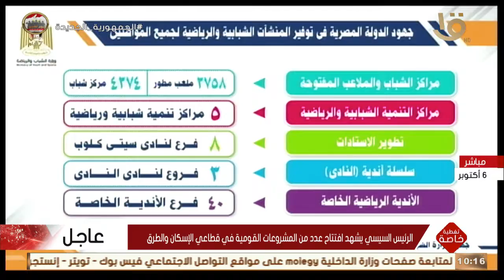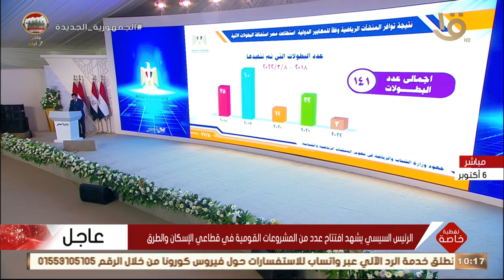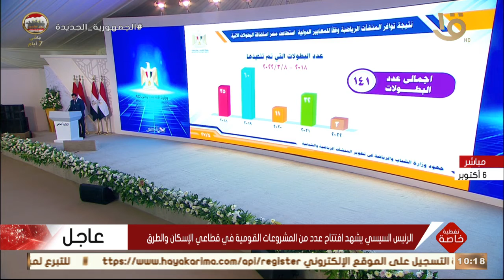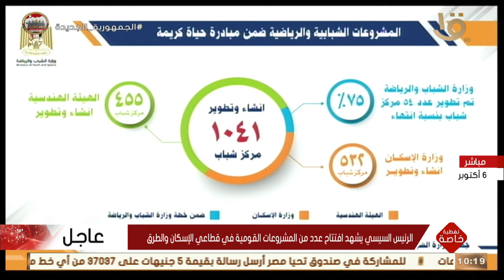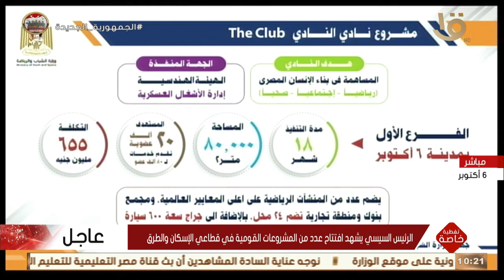وزير الشباب والرياضة مصر نجحت في استضافة بطولة كأس العالم لكرة اليد في ظل إجراءات احترازية كبيرة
تغطية خاصة | وزير الشباب والرياضة  مصر نجحت في استضافة بطولة كأس العالم لكرة اليد في ظل إجراءات احترازية كبيرة